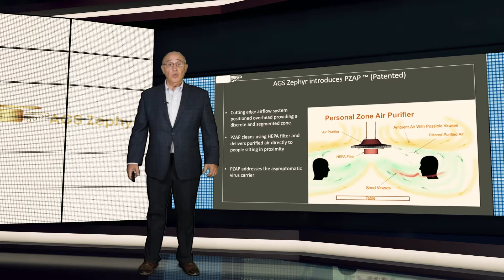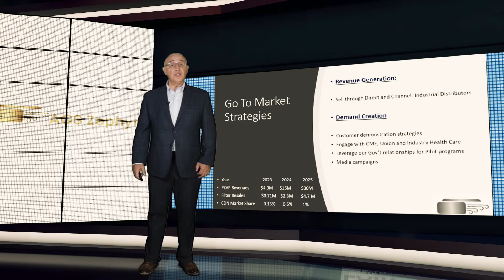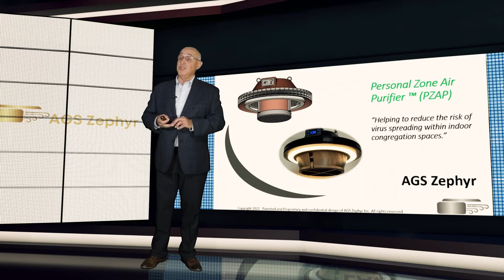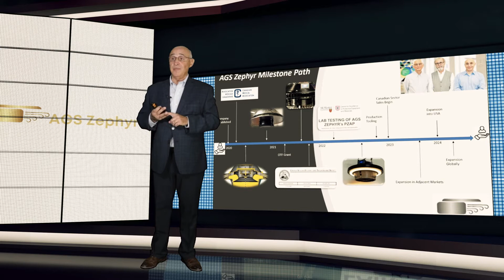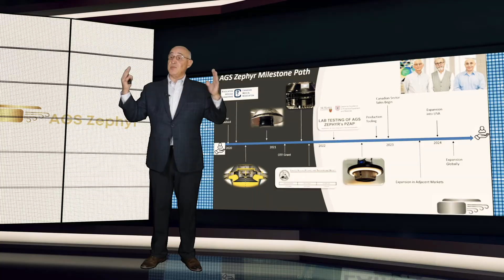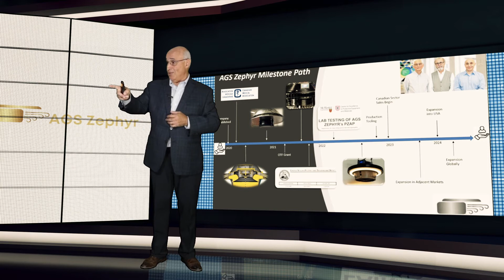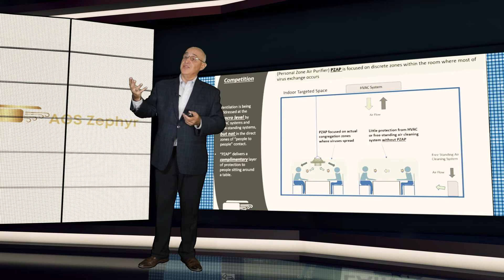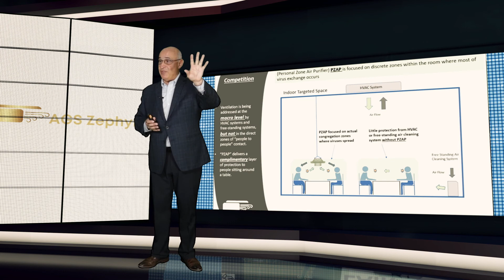AGS Zephyr - LiONS LAIR Pitch Competition 2022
AGS Zephyr develops products and services that address the need to help the Commercial and Industrial markets reduce the risk of virus spread by its customers and employees while they are in congregating indoor spaces.

LiONS LAIR Pitch Competition
Innovation Factory, a regional business accelerator hosts the annual LiONS LAIR Pitch Competition which celebrates entrepreneurship and innovation in the greater Hamilton area of Ontario, Canada.

Are you an Ontario innovator with a disruptive technology/solution?  Do you need help to bring your innovation to market or take your business to the next level?

Connect with the team at Innovation Factory to see how we can help you build a successful business venture